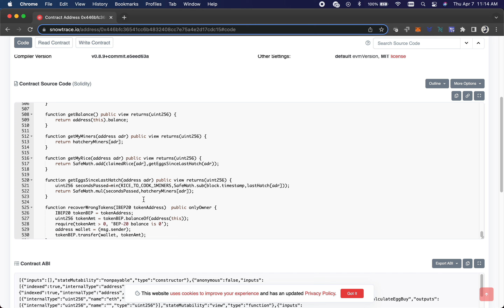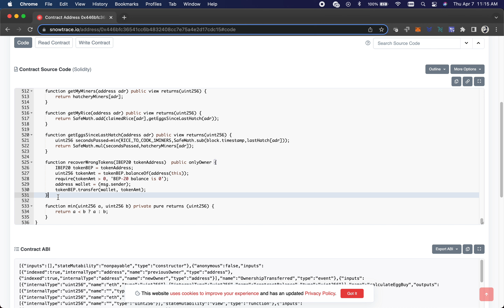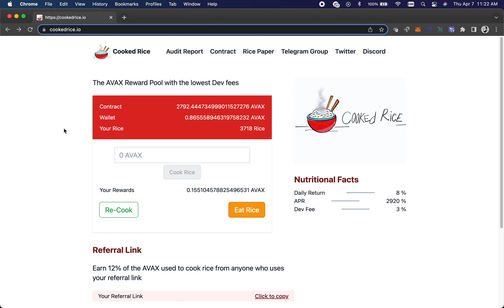Cooked Rice Banned Me From All Groups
I simply asked if owners show up in the chat. They said I was doing soft fud. Buh Bye!